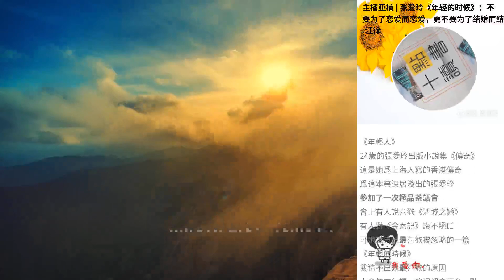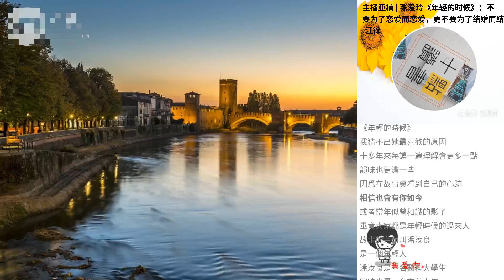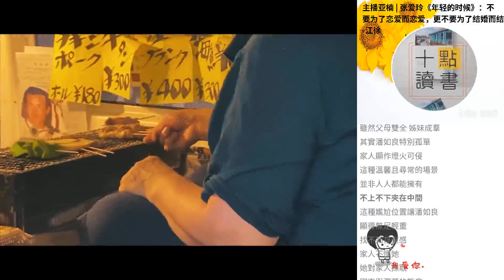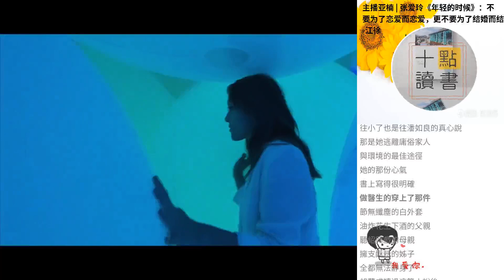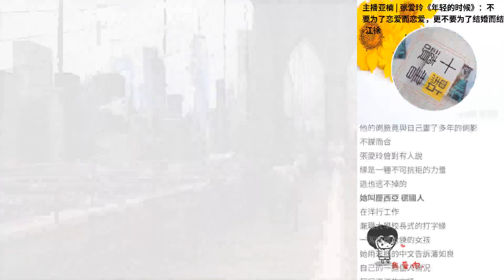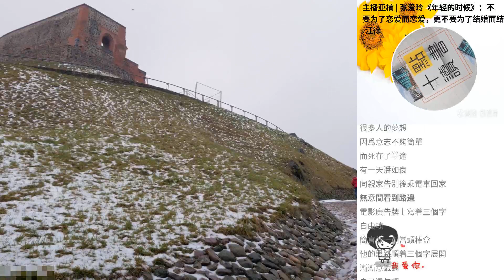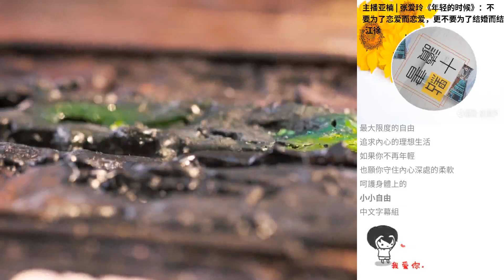主播亞楠 | 張愛玲《年輕的時候》：不要為了戀愛而戀愛，更不要為了結婚而結婚-江徐